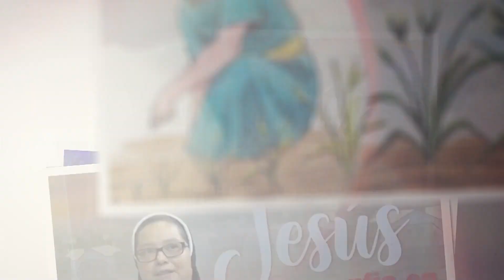EVANGELIO 28 DICIEMBRE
El evangelio de hoy está tomado de San Mateo 2,13-18; la reflexión está a cargo de  Hna. Marcela Funes, Hnas. Franciscanas de la Inmaculada Concepción.